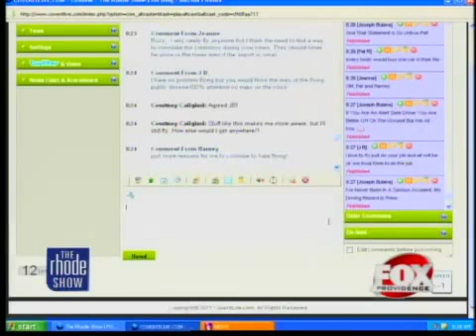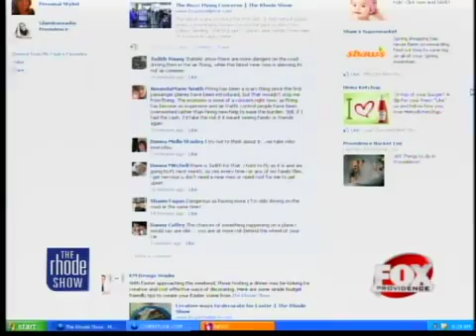The Buzz Flying concerns